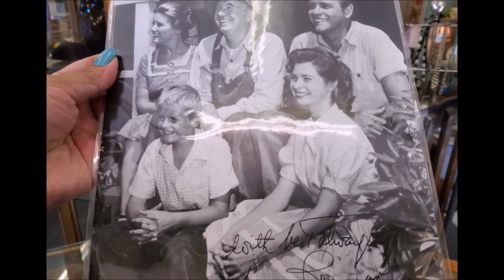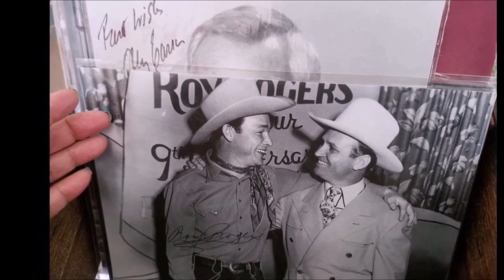WOOLWORTH'S || A WALK BACK IN TIME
Hi Friends,

Today I want to bring you along with me as I walk through our historic Woolworth's Antique and Diner Store...   The original five-and-dime

Come and sign-up with EBATES for all your shopping & Get money back

FRIEND MAIL: P.O.Box 12436, Bakersfield, CA., 93389